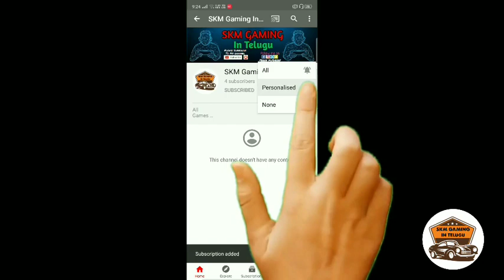Mumbai Indians Team Bus In Bus Simulator Indonesia | IPL | In Telugu | By:-SKM Gaming In Telugu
if you need MUMBAI INDIANS livery

please join our whats app group